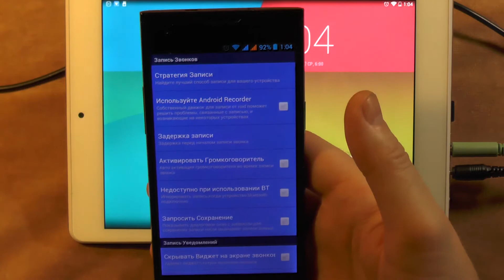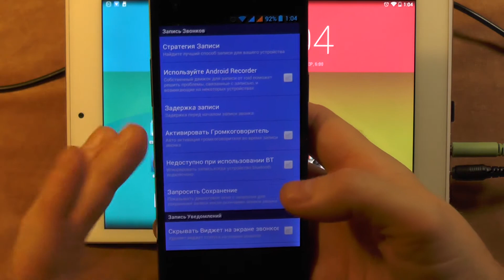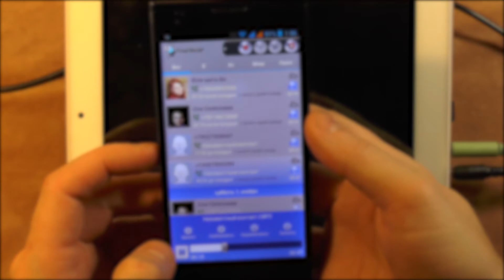Лучшие приложения для Android: автоматическая запись звонков Total Recall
Лучшие приложения для Android: автоматическая запись звонков Total Recall Must Have от Andro.ID
Запись в различные аудио-форматы с гибкими сценариями записи, можно даже записывать удаленно через SMS или в один клик, используя наш удобный виджет! Даже есть загрузка на Evernote!